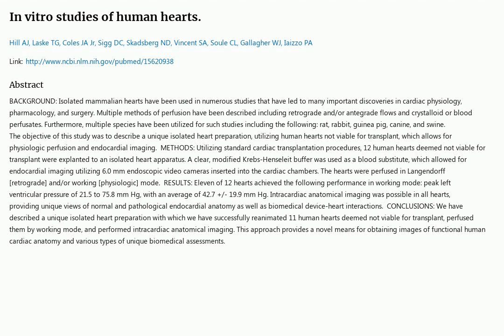Daily Pubmed Paper: 2023-03-22